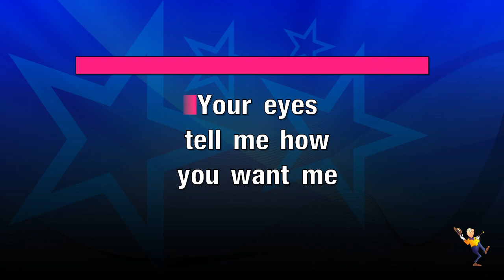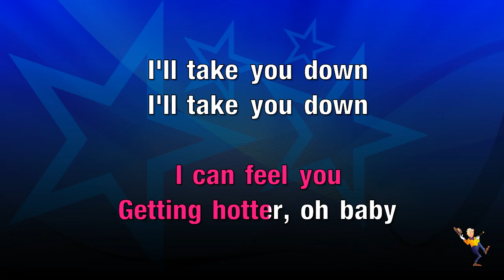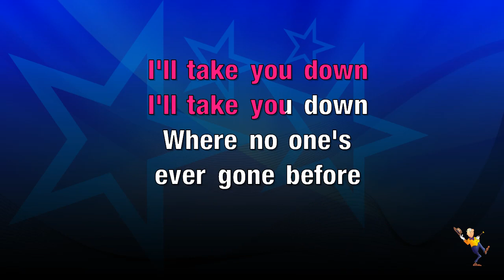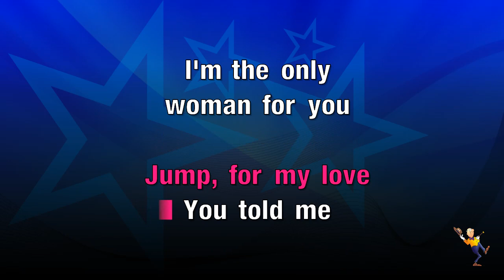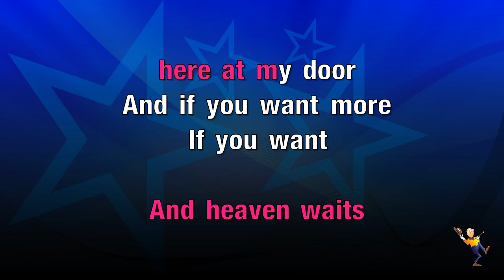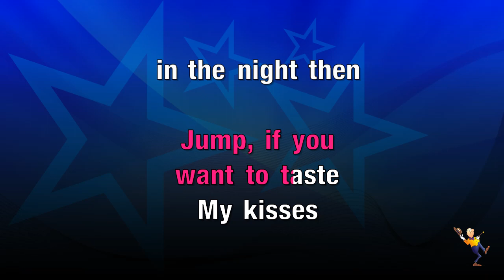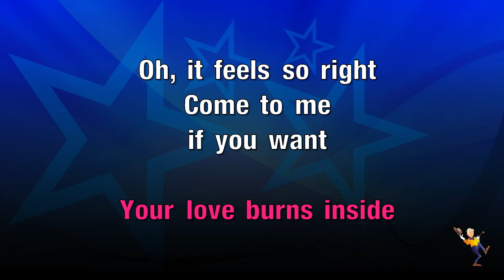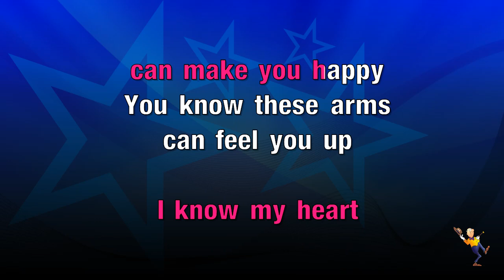Jump - Girls Aloud (KARAOKE)